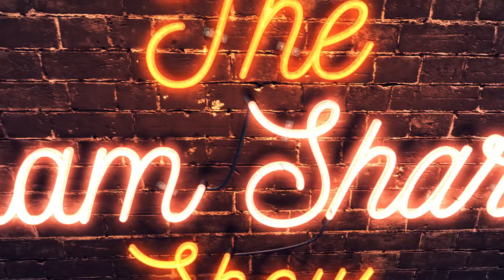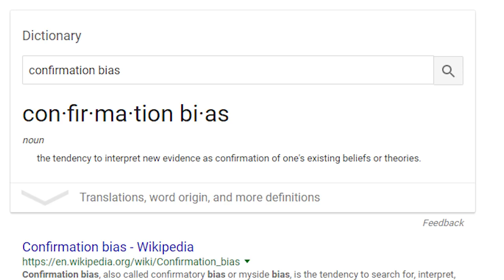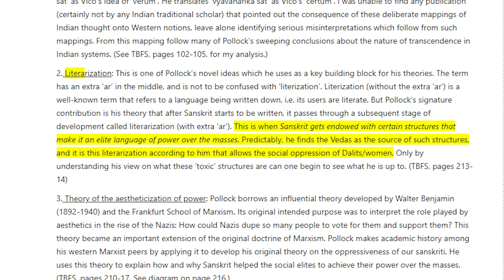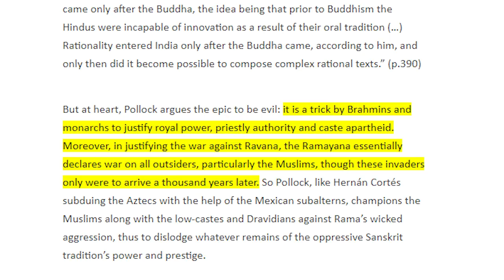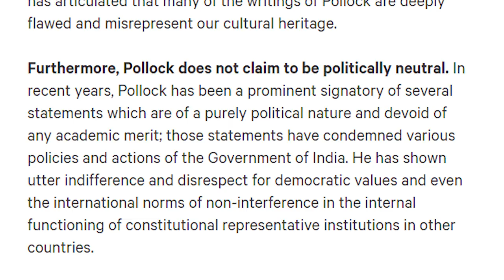Anti Hindu Bias in Academia - Sheldon Pollock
This is a new segment on The Show, where I discuss academics, Indian or foreign, who view India with a lot of bias, and whose work on India and Hinduism reflects that bias. We need to be aware of these people so we can learn more about them, and we can learn to organize and counter them and their bias. Today, we discuss the work of Sheldon Pollock, who has a deep seated bias for Hinduism, and believe it or not has been awarded the Padma Shree! Hope you enjoy and spread the awareness.